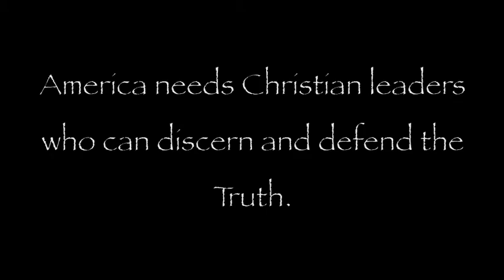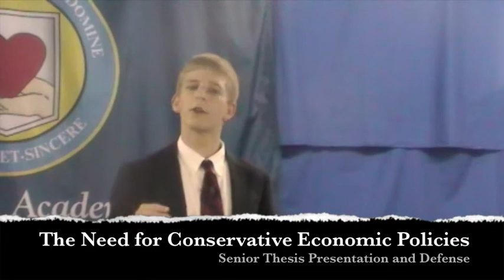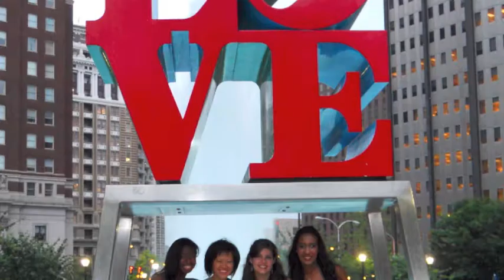The Senior Project 2012!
The Project: Capture the Vision of SCCA's Goal: to build a legacy of Christian leaders!

The Senior Project Team: Nathanael and Alexis and Reuben and Mr. Jones

Stratford Classical Christian Academy (SCCA)'s goal is to train a generation of Christian leaders to defend and declare the Truth, or to "build a legacy of Christian leaders."

But why does America even need a generation of Christian leaders? Further than that, what is a leader? How does SCCA's classical learning prepare students to be leaders?

As many of you know, the senior class took on a multimedia task to attempt to demonstrate just what SCCA says and does as answers to these questions, aka The Senior Project.
In doing so, the seniors and the community has grown through considering their own ideas about leaders, contributing answers to our video interviews, and sharing our testimonies and goals for the future of SCCA!

"SCCA is preparing students to become Christian leaders."